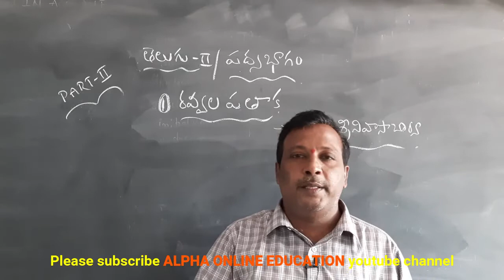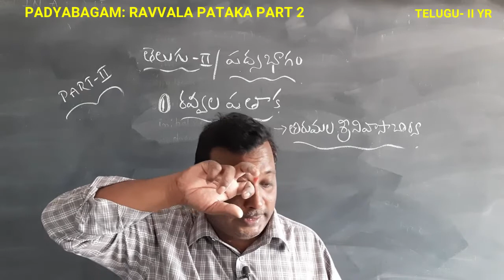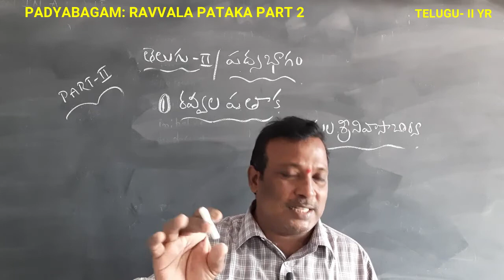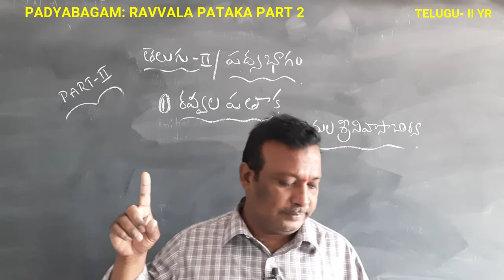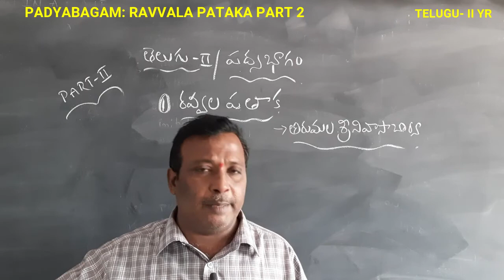INTER II YR: TELUGU II YR: PADYABAGAM RAVVALA PATAKA PART 2